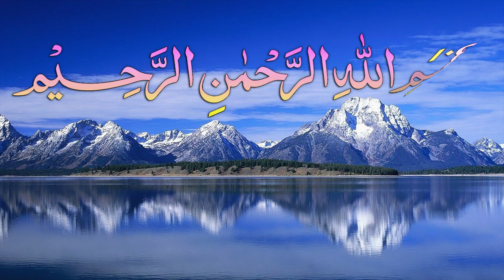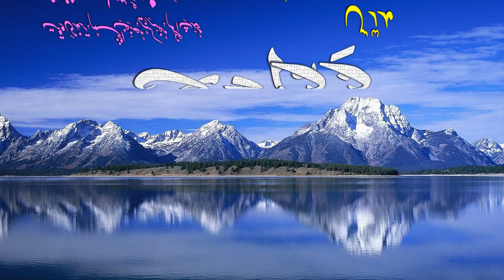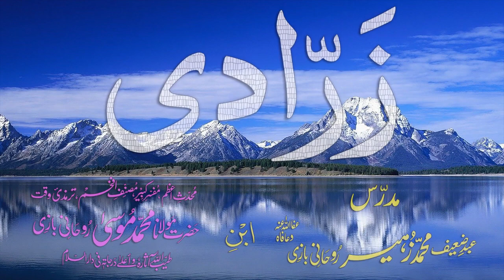Abwaab-e-Sarf Dars - 106 - Zarraadi - by Maulana Muhammad Zuhair Albazi - 20/02/2009